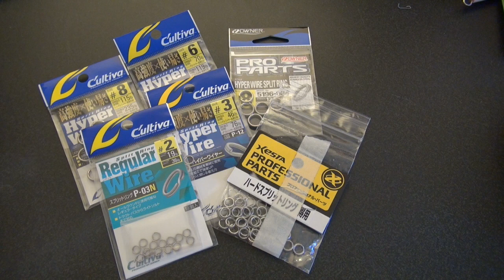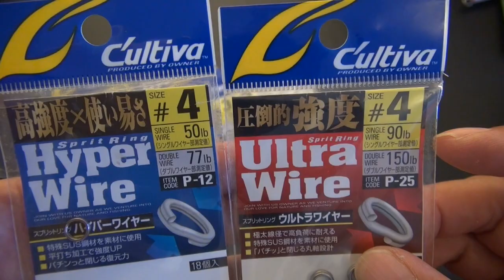Tips Jigging Part 1 Hook Setting Rocky D Fishing Vol.136